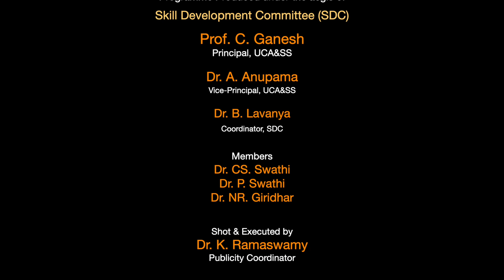Anusandhan 4 | Orientation programme | Telangana History | Dr. G Srujan Kumar | Osmania University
Osmania University College of Arts & Social Sciences Skill Development Committee as part of Anusandhan - 4 has organised Orientation programme on preparation for TSPSC Group - I and Group - II